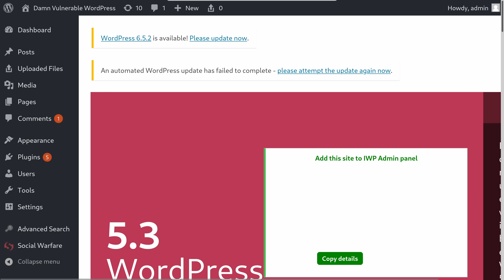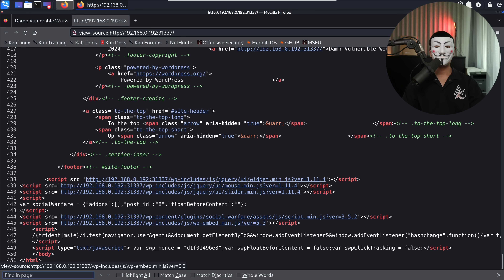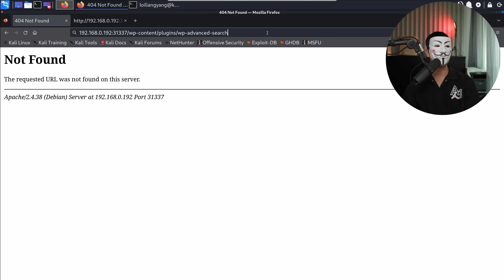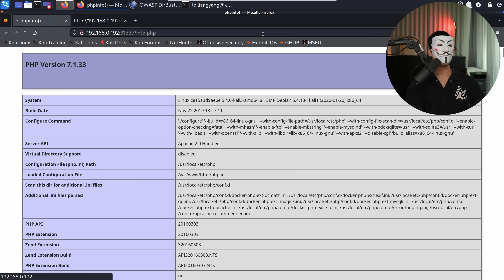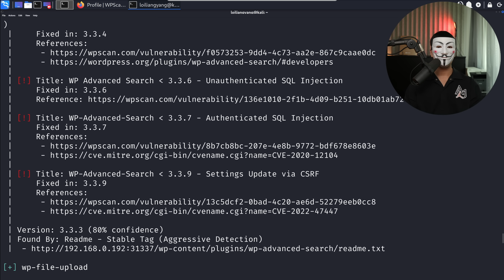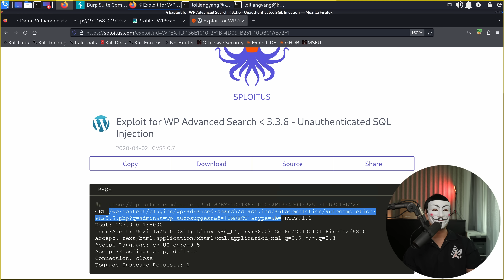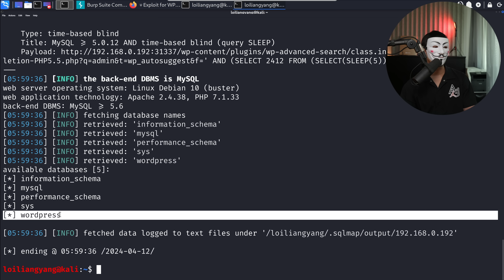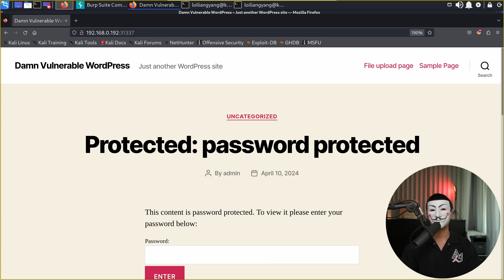How Hackers login to any websites without password?! WordPress hacking